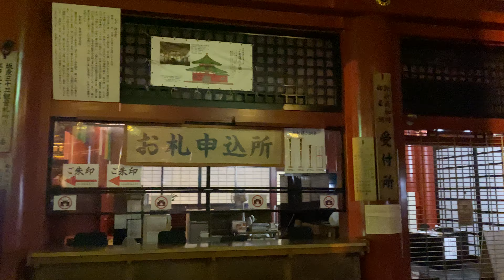【4K】Walking in Tokyo ASAKUSA 2019【Part2】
Asakusa night is beautiful.

This channel was created to introduce Japanese cities to the world.